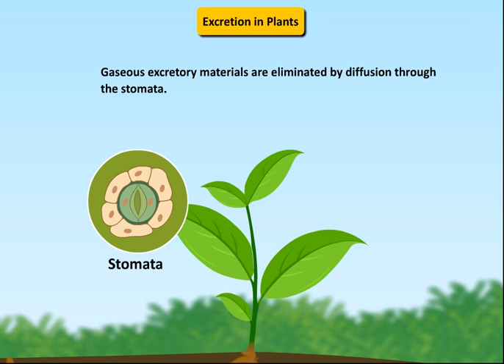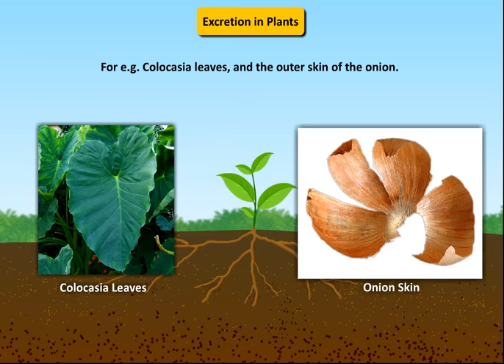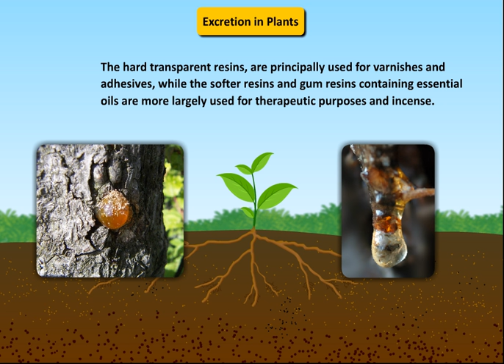Biology - Excretion in Plants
Excretion in Plants:
Like humans, animals and birds, plants too have the process of excretion.

In this video animation, you will be able to learn how plants Excrete their waste materials in different ways.

If you like the video, hit on the like button and comment your valuable feedback on the comments section below.